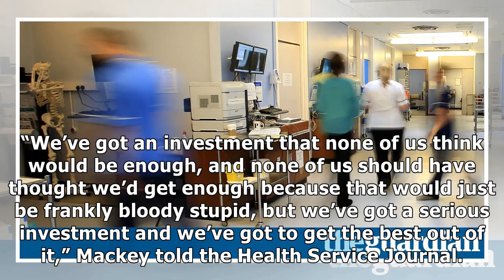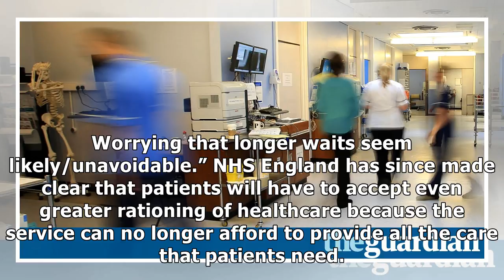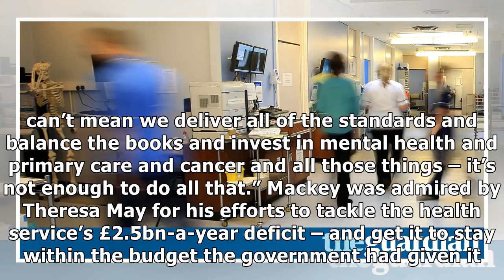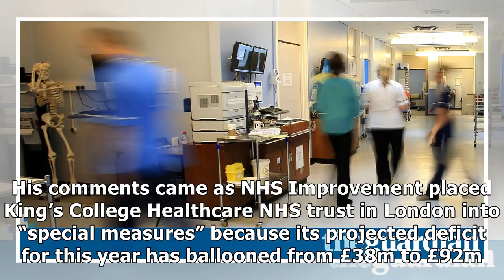Nhs bosses 'bloody stupid' to expect £4bn cash injection